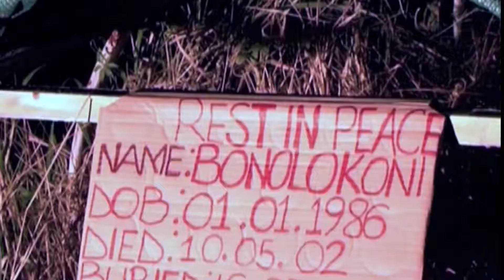Image Locale fa re Kopana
Fa re Kopana -  set in the graveyard, Fa re Kopana is a story of the deceased who share their experience with alcohol and substance abuse that led them to their demise.   despite their ordeal, they still don't realize that alcohol and substance abuse has secured them a place in the graveyard.